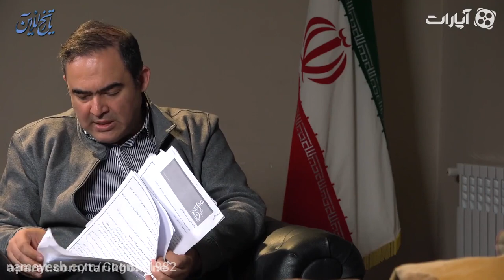خشت خام گفتگوی کامل حسین دهباشی با محسن کنگرلو (پشت پرده مک فارلین،رابطه با آمریکا در اوج جنگ)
یکی از بهترین و کاملترین برنامه از سری گفتگوهای خشت خام. در این گفتگو به تفضیل به رابطه ایران و آمریکا در بجبوحه جنگ،. ماجرای مک فارلین و مناسبات امنیتی دردهه شصت پرداخته می شود.

مهمان برنامه محسن کنگرلوزاده ۱۵ شهریور ۱۳۲۶ – ۶ اسفند ۱۳۹۸ سیاستمدار ایرانی، مشاور امنیتی .میر جسین موسوی و از عناصر فعال ماجرای مک فارلین بوده است

 مصاحبه‌ای که با حسین دهباشی در مجموعه خشت خام داشت با این شرط که این مصاحبه تنها پس از مرگ او منتشر شود. نزدیک یک ماه پس از درگذشت او دهباشی این مصاحبه را منتشر کرد. او در این مصاحبه برخی روایت‌های پیشین را نادرست دانست و گفت سران سه قوه، سید روح‌الله خمینی و سپاه پاسداران در جریان این معامله بودند و حسن روحانی را متهم کرد که با ندادن بخشی از پول به آمریکایی‌ها رابطه را خراب کرده

حسین دهباشی چند روز بعد مصاحبه را حذف کرد و از خانواده کنگرلو و افرادی که در آن مصاحبه بدانها اشاره شده بود عذر خواهی کرد زیرا نکات نادرست و اشتباهاتی فاحش دربارهٔ بعضی وقایع و اشخاص بیان گردید که احتمالاً ناشی از اثرات داروهای شیمی درمانی بوده‌است.